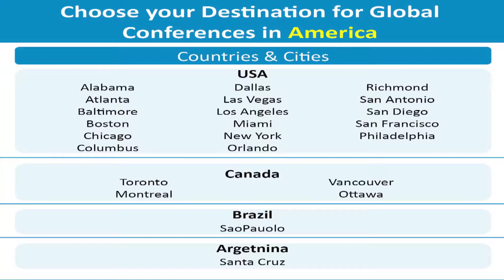Noemi Katinka Rozsa Semmelweis University, Hungary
Speaker @3rd Annual Meeting on Pedodontics & Geriatric Dentistry
May 25-26, 2018 New York, USA

Biography:

Assoc. Prof. Noemi Rozsa is the director of the Department for Pedodontics and Orthodontics at the Semmelweis University Faculty for Dentistry, Budapest,Hungary. She is a specialist for Pedodontics and Orthodontics, defended her PhD thesis in clinical dentistry in 2009, and works at the department since 1990.